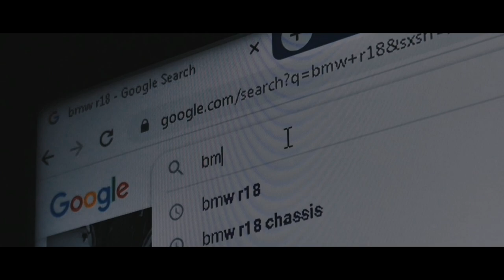Cinematic garage bmw r90